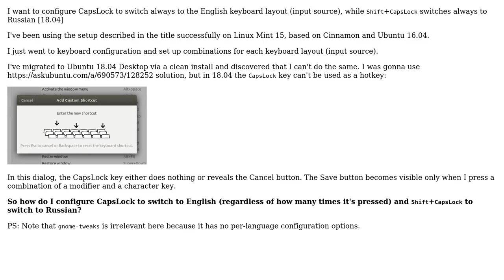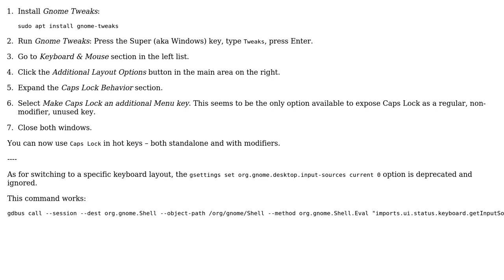Configure keyboard shortcuts to CapsLock and Shift + CapsLock in 18.04 Bionic Beaver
With thanks & praise to God, and with thanks to the many people who have made this project possible! | Content (except music & images) licensed under cc by-sa 3.0 | Music | Images & others | With thanks to user lolmaus - Andrey Mikhaylov user David Foerster user abu_bua and the Stack Exchange Network Trademarks are property of their respective owners. You are responsible for your own actions.